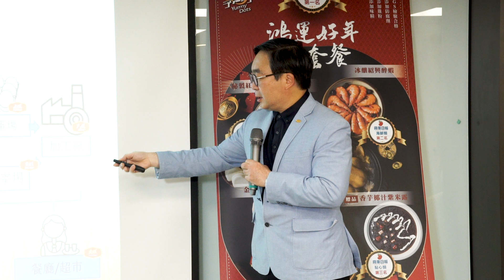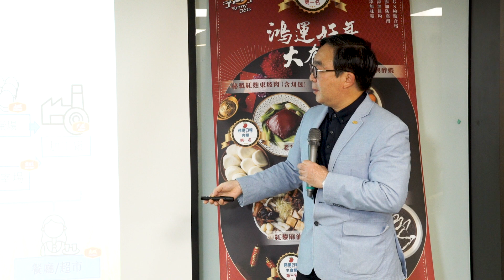【餐桌上的肉蛋魚】從農場到餐桌上的肉蛋魚，如何安心採購健康吃？| 台灣好食材 Fooding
隨著消費者對食安的重視，大成集團副總裁韓家寅分享：以農畜漁牧實務工作者的觀點，從「農場到餐桌」產銷一條龍，帶您深入理解農食知識，從源頭就開始溯源管控、從農牧場到餐桌的品質嚴格把關，讓您擁有更多安心美味的選擇。

屬於消費者關心的食材事典：
《餐桌上的肉蛋魚：美味也是一種科學，究極好魚好肉的達人之道！》

我們關注吃的進行式，邀您共同推動「從餐桌到產地的一場美味革命」。

手作好味道x 玩味綠生活〜日常的美好，就是這麼簡單！